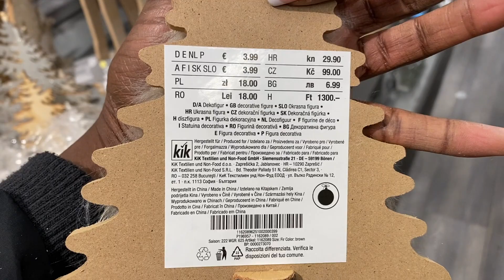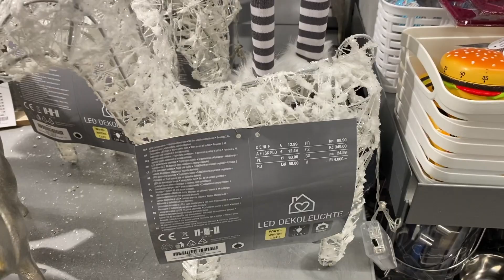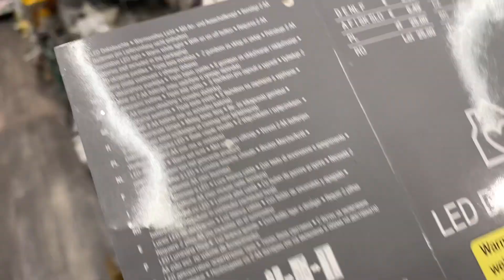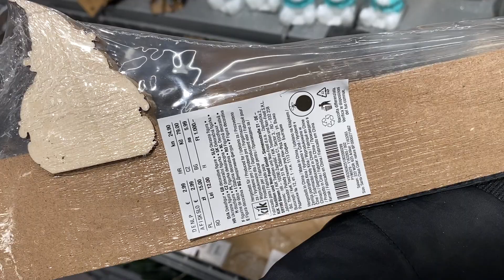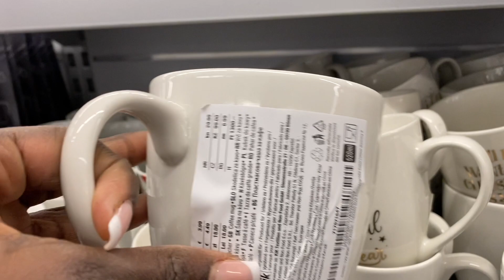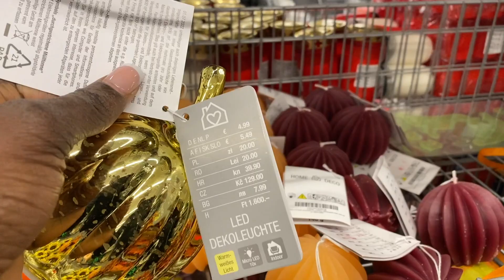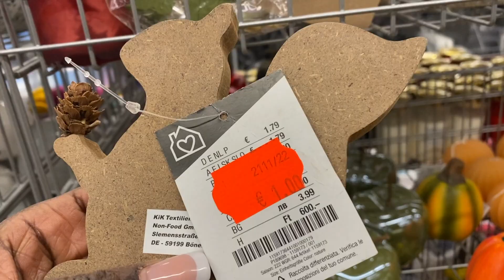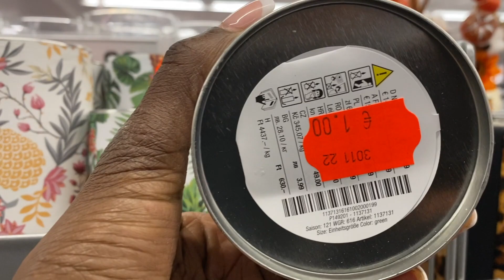WEIHNACHTSDEKO UND KNALLER HERBSTDEKO ANGEBOTE VON KIK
Today im Kik and I will be showing christmas decorations and fall decor that is on sale.
WEIHNACHTSDEKO UND KNALLER ANGEBOTE VON KIK

Music// Artist
Home for christmas //Chris Haugen